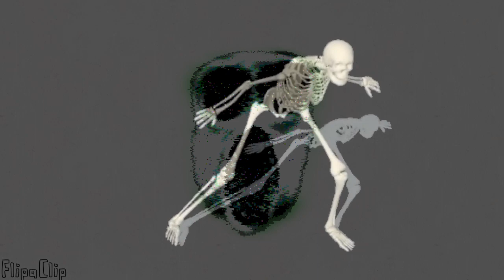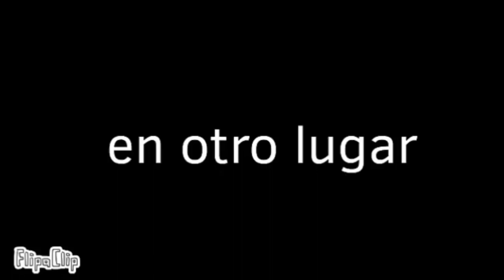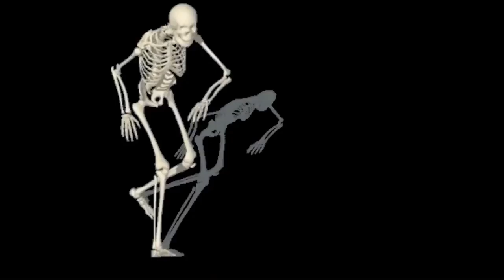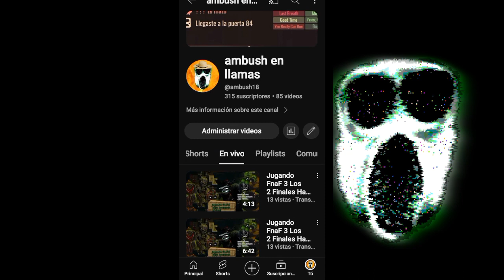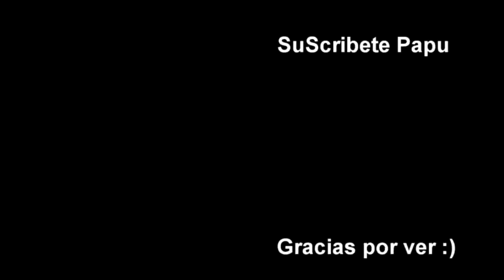CRÍTICA a un Video de PVZ (muy cringe) [capitulo 1]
este video no es para que le tiren hate a esa persona solo digo que tan mal o bien hizo ese video y no vayan y le caen a palazos